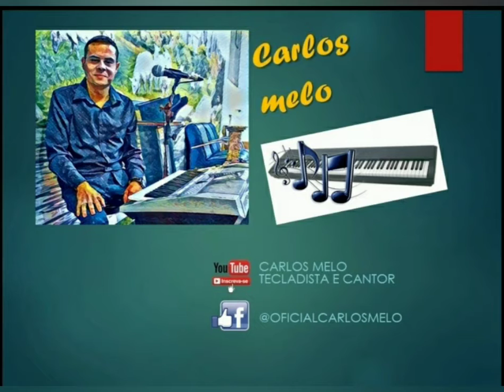Em adoração - Cover Carlos Melo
Música de Sóstenes Mendes